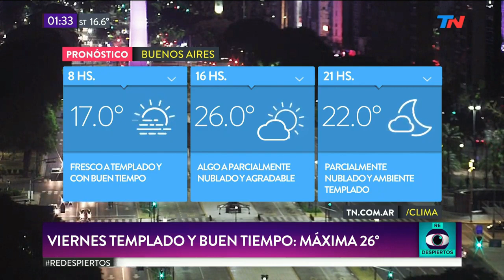El pase, consejos para la navidotta de Franco con Mica. 13/12/19. TN de noche y ReDespiertos